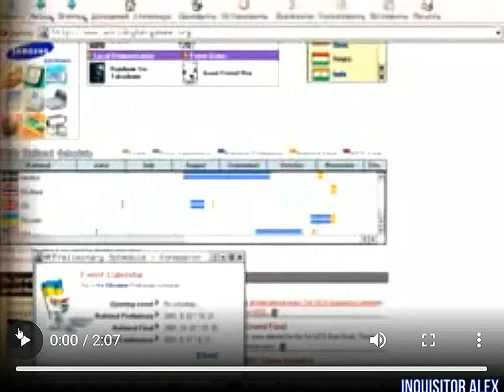Интервью с автором DUNE IV HD Владом Демьянишиным для ТВ-программы K.I.S.S. (г. Киев , 2004 год) HD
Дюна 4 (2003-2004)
Автор: Terronezov · 25 авг. 2016 ·

  Украинский разработчик Демьянишин Владислав сделал свою игру, используя ресурсы Dune 2. Но при этом сохранил жанр. Его Дюны - это стратегии в реальном времени, но при этом они взяли многое из своих собратьев. Под собратьями я подразумеваю Warcraft 2, Starcraft и Age of Empires.

  В 2003 игра называлась Dune 3. Но в 2004 году автор улучшал своё детище, и в итоге получилась Dune 4. Все интересующиеся могут сразу ознакомиться с четвёртой Дюной, ибо третья есть только на сайте small-games.info. То есть, Dune 4 – это лишь местами улучшенная версия Dune 3. Почему, объясню дальше.

  Также стоит учесть, что если вы хотите поиграть именно в Dune 2, то не стоит играть в Dune 4. Это самостоятельная игра со своими кампаниями и своим сюжетом, и даже с возможностью поиграть за фрименов, как за отдельный дом. Хотя она копирует игровую механику второй части.

  Ну, хотя, как копирует? Все основы, вроде добычи спайса, червей и строительства на плитах, сохранены. При этом в игре можно строить вдали от стройдвора, главное, чтобы были плиты. Также здесь показывается лимит юнитов. Миникарта показывает местность сразу же, радар только открывает окрестности и даёт доступ к академии. Можно выбрать сразу группу юнитов, выбрать отряд, как в Starcraft,или двойным щелчком мыши выбрать только гвардейцев. Однако в Dune 4, в отличие от Dune 3 и даже от Dune 2, изменены свойства зданий и пехоты.

  В кампании Dune 3 (это кампании Атрейдес, Ордос и Харконненов) лёгкая пехота просто выполняет функцию пушечного мяса, ибо прекрасно давится тяжёлой пехотой, в игре прозванной гвардией. В кампаниях Dune 4 (кампании Атрейдес и Фрименов. Да, фримены стали воевать с Атрейдесами) пехотинцы стали инженерами и могут захватывать здания. Также из Dune 4 исчезли фрегаты. Ремонтные заводы разучились чинить технику, но могут автоматом ремонтировать башни. Сами кампании сильно различаются, но в отличие от советской Дюны 3 в кампаниях нет рандома. То есть вся кампания линейна: прошёл одну, проходи на следующую. В каждой кампании по восемь сценариев, все они отличаются друг от друга. Но чаще всего приходится уничтожать базу противника, что на высоких уровнях сложности непросто. Иногда приходится собирать спайс, выживать на время и выполнять другие задачи. И подобное воспринимается, как что-то необычное.

  Да, в Dune 4 есть регулятор сложности, который влияет на агрессивность ботов. Так же в игре наличествует лаунчер, где можно настроить сложность, звук и даже настройки сети для мультиплеера.

В отличие от Dune 2 здесь гвардия (тяжелая пехота) доступна всем домам, не только Харконеннам. При этом она потеряла способность захватывать здания. Но зато оборона здания превращается в чад кутежа, ибо обе стороны не брезгуют пользоваться ракетами, которые наносят урон по площади. Можно свою базу сломать таким образом.

В Dune 3/4 черви успокаиваются всего лишь после того, как съедят один юнит. А не 3-5, как в оригинальной Дюне. Также они очень хрупкие и убиваются (в течение где-то 10 минут) тяжелой пехотой.

Также здесь Харконнены могут сделать лёгкую пехоту.